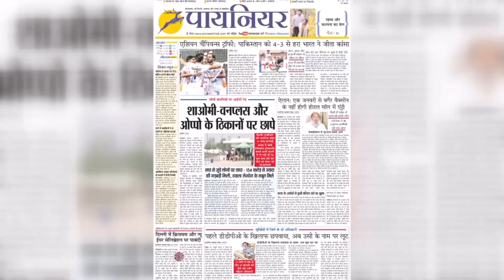डेरा सच्चा सौदा के सेवादारों ने चलाया सफाई अभियान